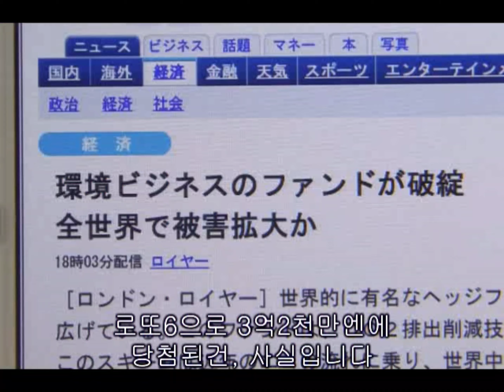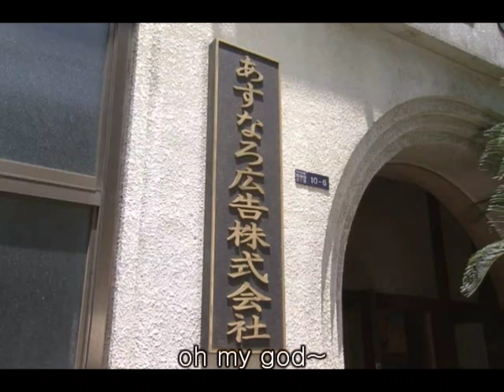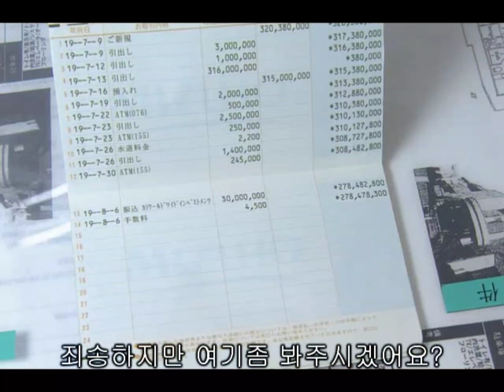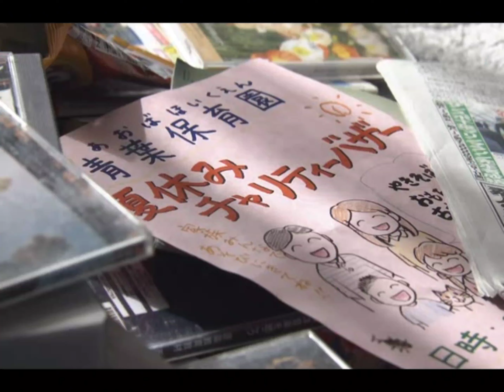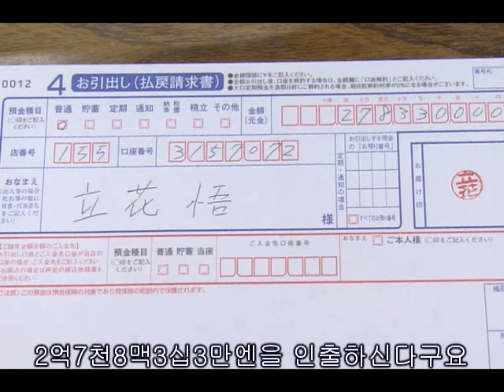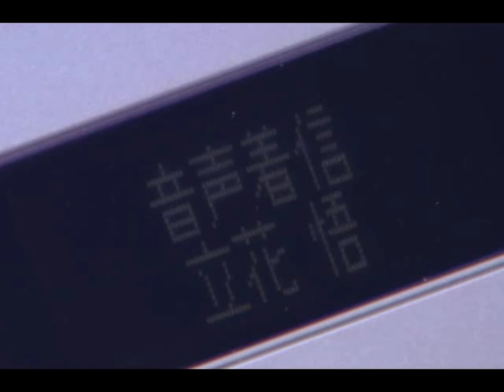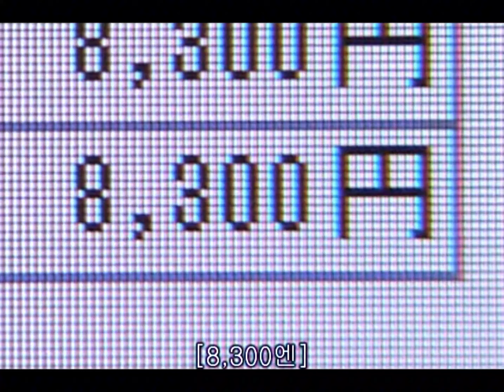로또 6로 32억 당첨된 남자 4, 32억 당첨, 추억의 일본 드라마, 일드, 잭팟, ロト６で３億２千万円当てた男, 행운 복권, LOTTO, 로또에 당첨된 후 일어나는 일 실화드라마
일드